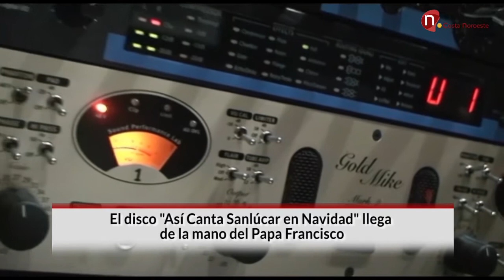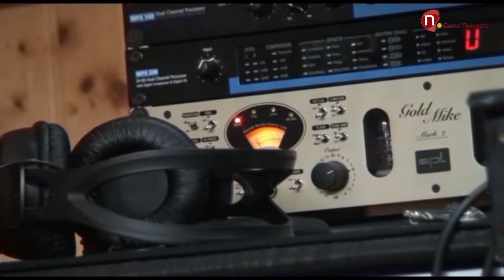Noticias, El Papa Francisco ya tiene el disco 'Así canta Sanlúcar en Navidad'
El Papa Francisco ya tiene el disco “Así canta Sanlúcar en Navidad”, el Embajador del Rey Melchor en la ciudad, Javier Garat, entregaba a su santidad este trabajo durante una audiencia en el Vaticano.